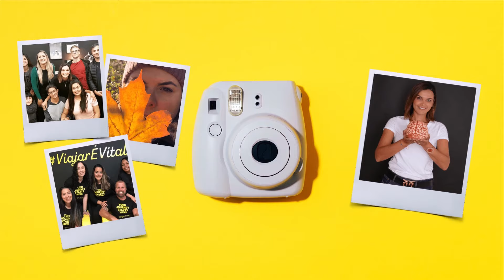USE PROTETOR SOLAR NA AUSTRÁLIA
Sim, use protetor solar SEMPRE na Austrália!
E claro que a Jú Vital que esteve na Austrália antes da pandemia, trouxe dicas e muitas informações direto da Austrália para você :)

Deixe seu contato aqui 👇 que um dos nossos especialistas entrará em contato o mais breve!

00:00 Introdução
00:40 Vinheta
00:53 Palm Cove
01:12 Cairns
01:37 Use Protetor Solar
02:44 Protetor solar para o rosto
03:58 Melhor marca de protetor solar
04:28 Austrália o maior país com cancer de pele
05:20 Espero que tenha gostado do vídeo
06:53 Acesse nosso site